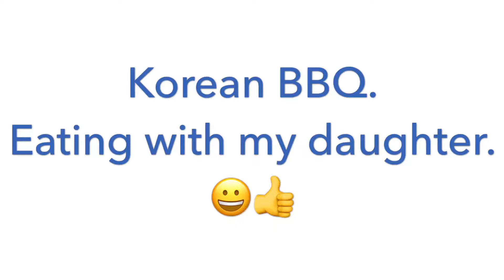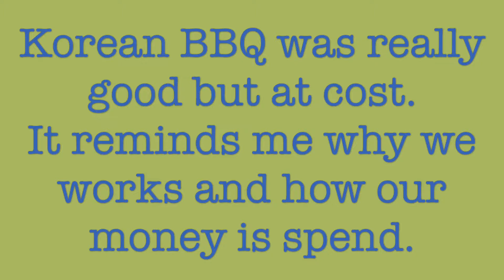Korean BBQ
Best Korean BBQ